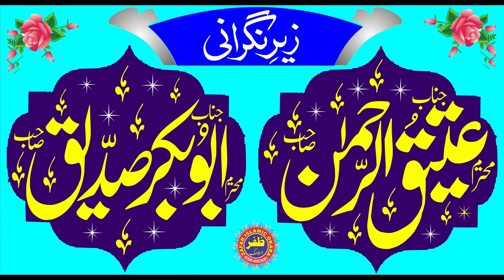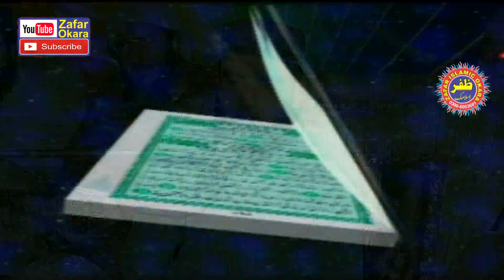Molana Qari Manzar iqbal Farooqi Topic Qudrat Or Fitrat.2022.Zafar Okara